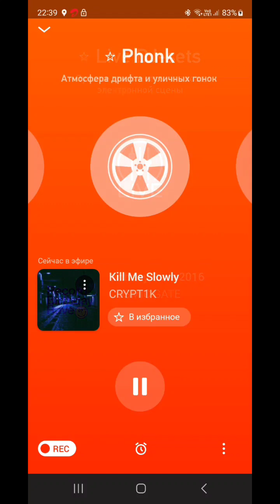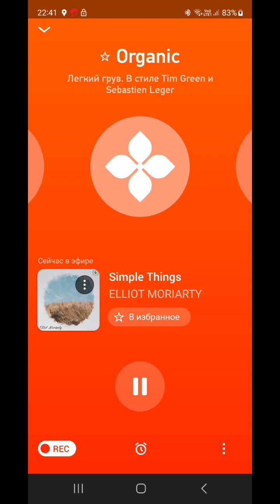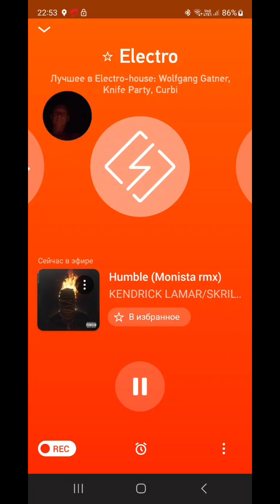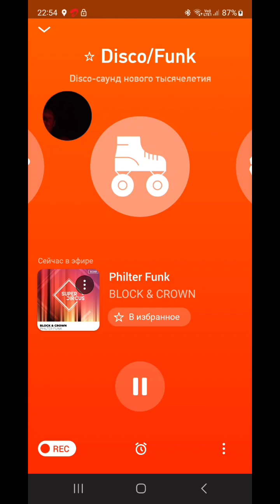Нарезачка. Радио Рекорд.